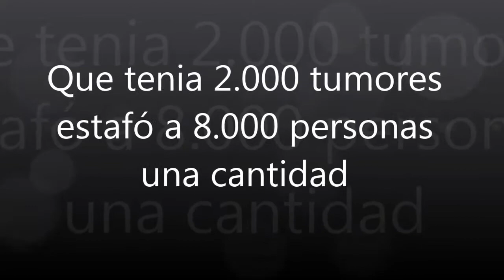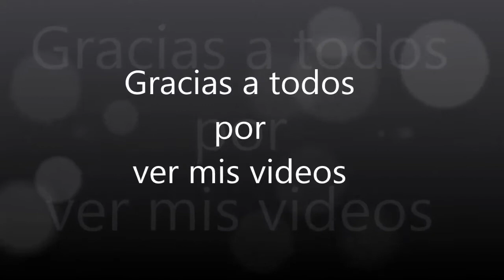2400.- '' Que tenia 2.000 tumores, estafó a 8.000 personas una cantidad ''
' Que tenia 2.000 tumores, estafó a 8.000 personas una cantidad ''